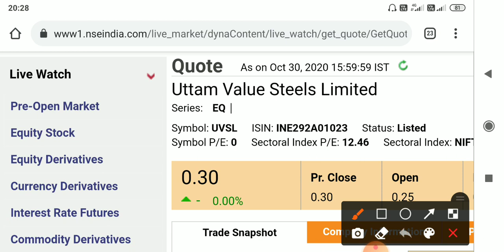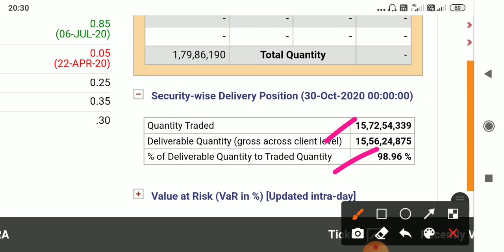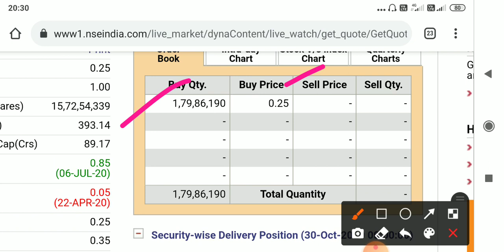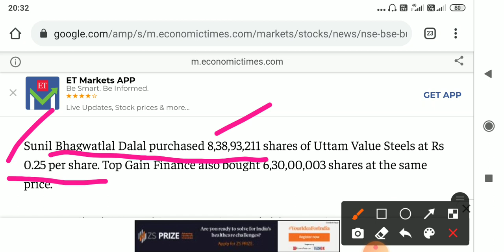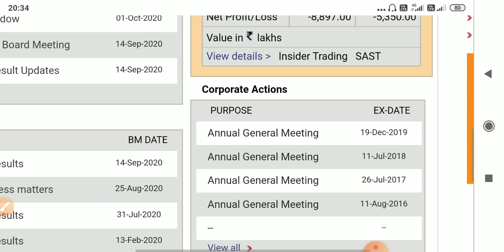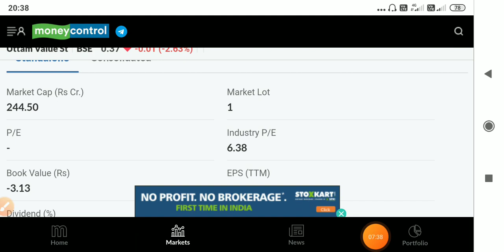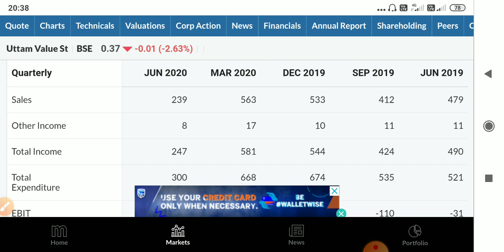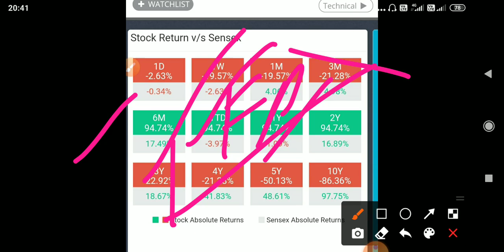UVSL SHARE NEWS! UVSL SHARE LATEST NEWS! UVSL SHARE! UVSL SHARE ANALYSIS! STOCK MARKET FOR BEGINNERS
It is only for information and education purpose before made your decision please consult with your FA and try to grab more details about the related fund before investment In this videos my personal view only, which I am share with you from my experience in share market.

2) BEST SHARE TO BUY 2020
3) SHARE MARKET FALL BEST SHARE TO BUY 4) BEST SHARE TO BUY IN MARKET CRASH 2020
 5) BEST SHARE FOR SIP
6) BEST SHARE FOR LONG TERM
7) BEST SHARE FOR INVESTING
 8) SHARE MARKET
 9) STOCK MARKET
10)STOCK MARKET KA XYZ
 11) BEST 5 SHARE FOR INVESTING
13) BEST SHARE RIGHT NOW
14) HOW TO BUY SHARE ONLINE
15) SHARE MARKET INVESTING
16) WHAT IS SHARE MARKET
17) SHARE MARKET BASICS
 18) BASICS OF SHARE MARKET